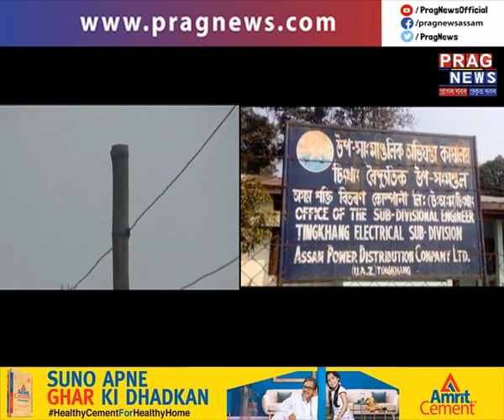Bridge or deathtrap!!! Development in Assam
During every speech, every candidate screams slogans about development, but today we show the truth behind their claims. Bridges have turned out to deathtraps.